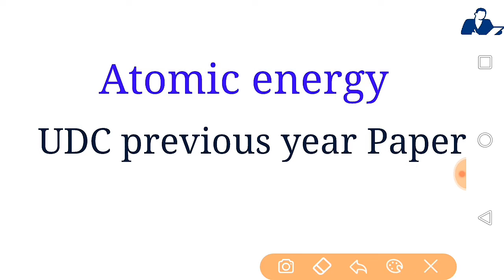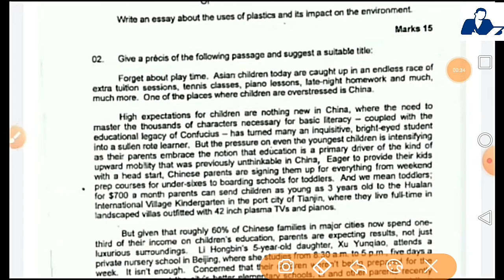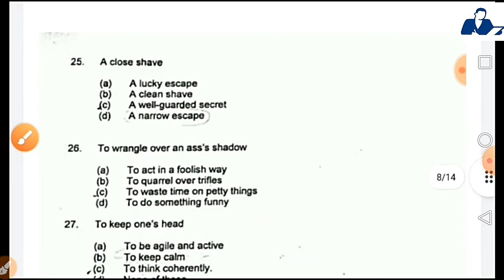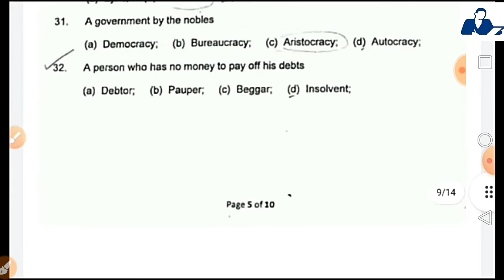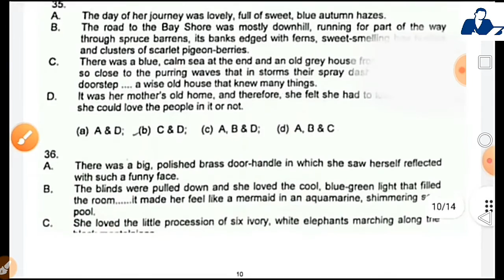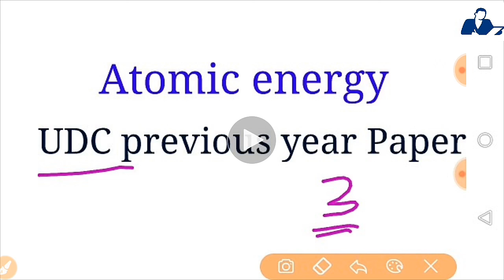NFC UDC previous year Paper - All details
Thanks